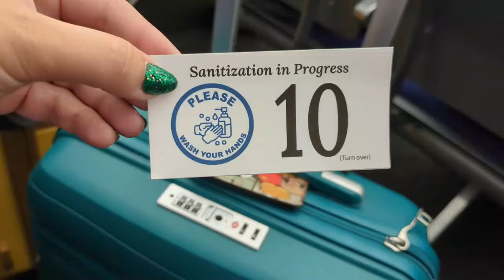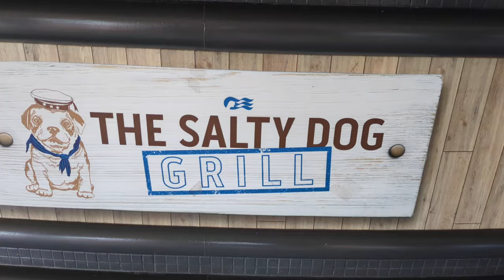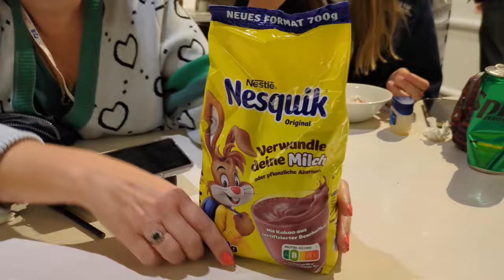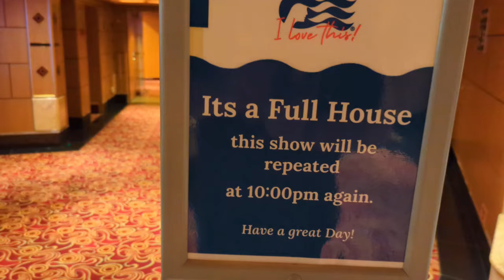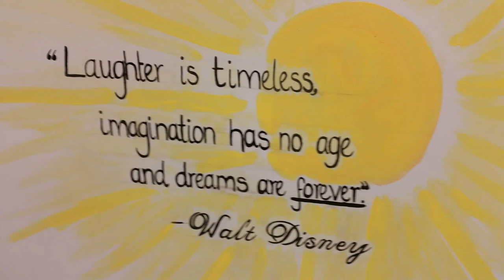Caribbean Princess cruise My Full ship review Did I like it?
Caribbean Princess cruise My Full ship review Cruising across the Arctic Circle, looking for the Northern Lights, a virus on the ship, a ship emergency and it snowed. Cold weather cruising-is it all that?

And coming next week-The Disney Dream